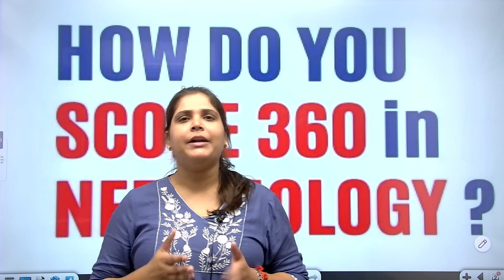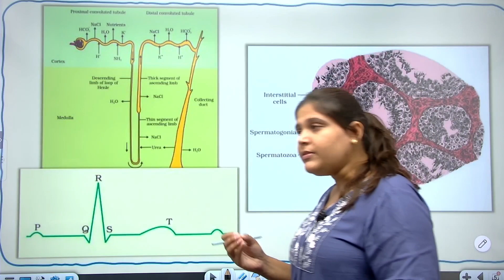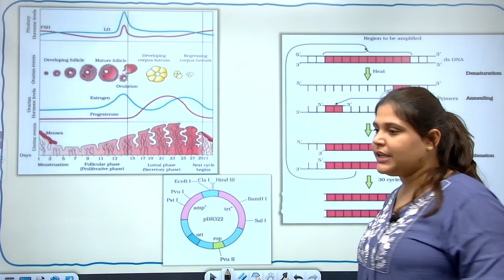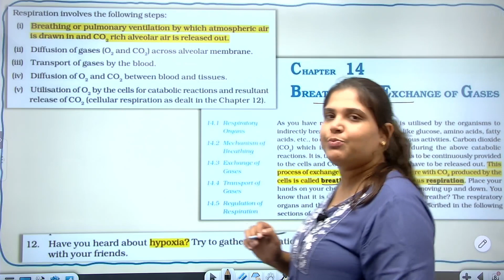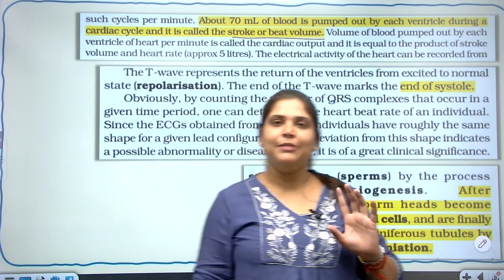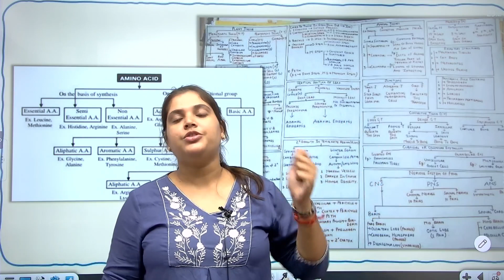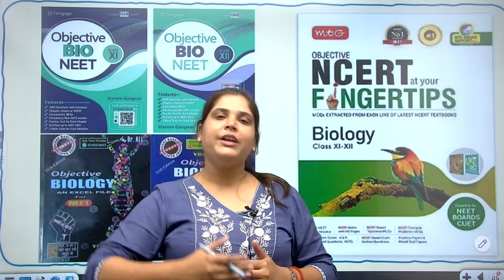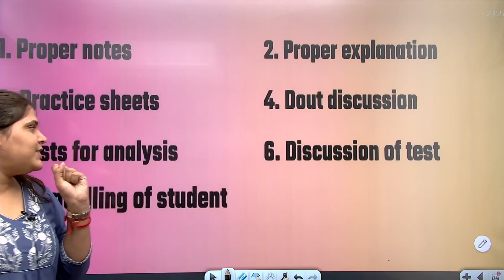NEET 2024 | HOW TO SCORE 360/360 IN NEET BIOLOGY | Effective Strategy | Parula mam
Bachho Agar aap Baba SSP ki team ke sath Board ki tayari karni hai to iss form ko fill jarur karna